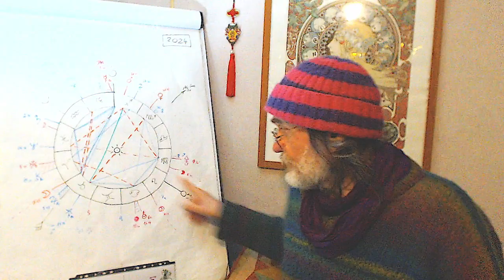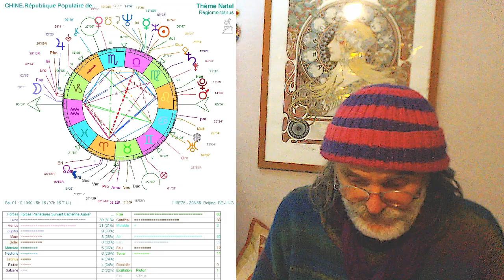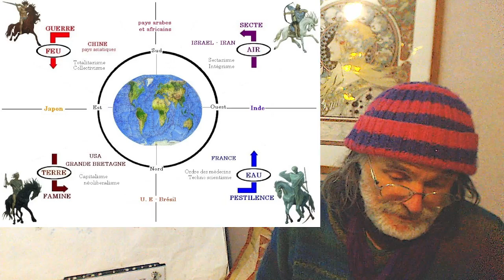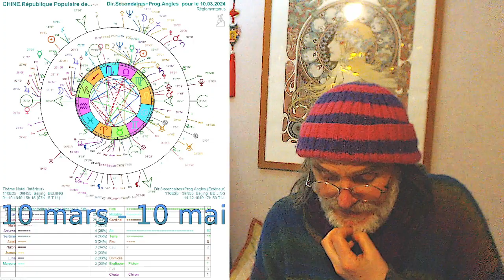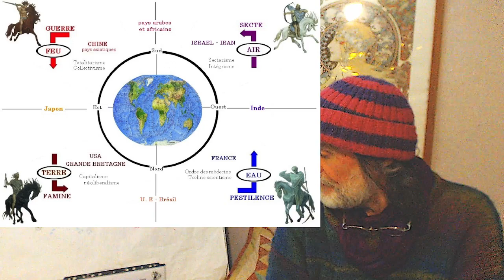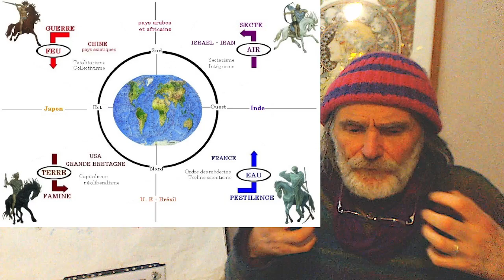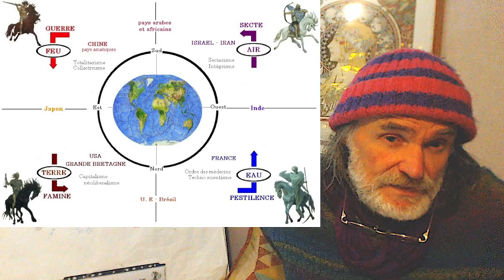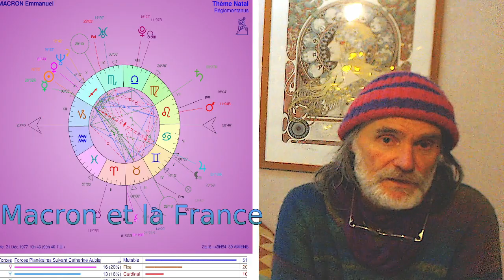Printemps 2024 : La Chine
Les néo-impérialismes russes et chinois: Vers un retour à une mondialisation totalitaire et guerrière?

Les fanatismes islamistes et sionistes sont-ils inconsciemment solidaires pour recréer de nouveaux holocaustes, éloignant par la violence aveugle la possibilité nécessaire d'une fraternité humaniste et écologique?

Quand tout débat devient hystérique, que faire pour ramener la conscience au cœur et à l'essence-ciel ?

Une révolution pacifique, humanitaire, écologique et spirituelle est-elle encore possible pour résister à la montée des nouveaux fascismes néolibéraux et des nouveaux dogmatismes (religieux et scientistes) partout dans le monde, qui accélèrent concrètement la catastrophe planétaire en cours?

Jupiter et Uranus vont rebattre au printemps toutes les cartes et amener des surprises géopolitiques, écologiques et économiques. Ça va secouer pour cette année éveillante Dragon!

NB: Les élections européennes et américaines ainsi que les JO seront abordés dans la vidéo suivante "Été et automne 2024".
Bonne écoute...